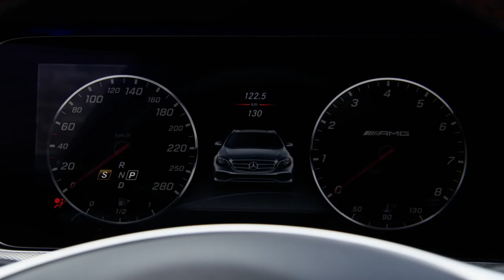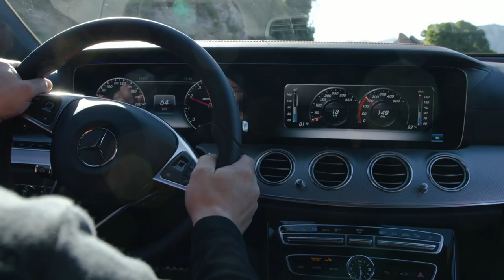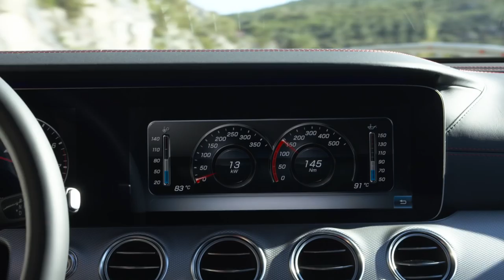2017 Mercedes-AMG E 43 4MATIC Estate - Driving Scenes